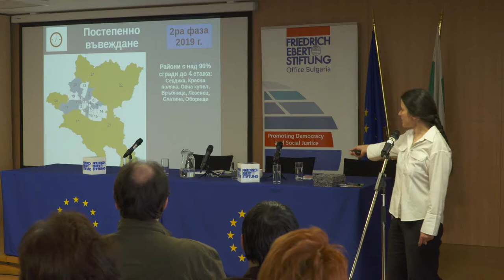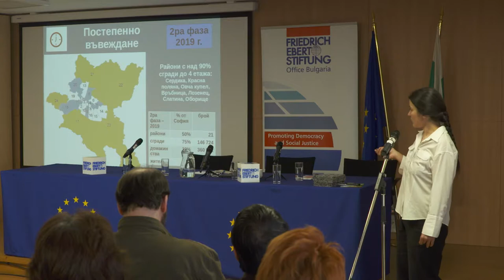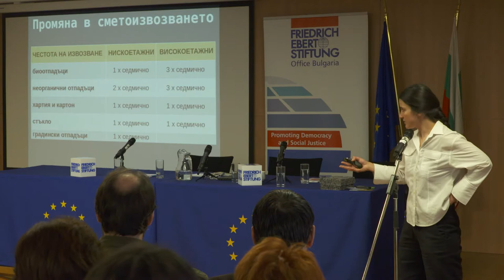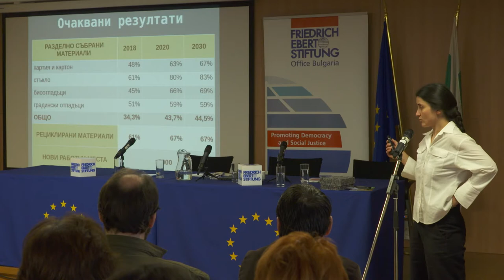Нова визия за управлението на отпадъците в София - Евгения Ташева / За Земята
Конференция "Икономика на отпадъците", 17 май 2017 г., Дом на Европа.